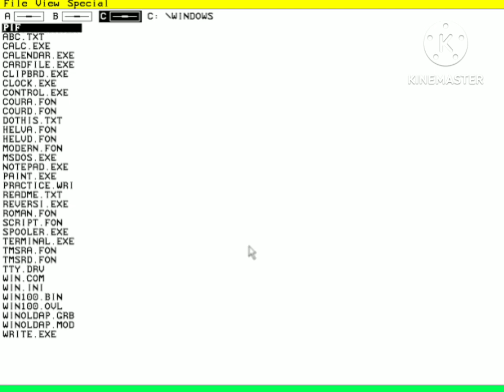Windows 1.0 BSOD (BSOD Ep1 Pa1)